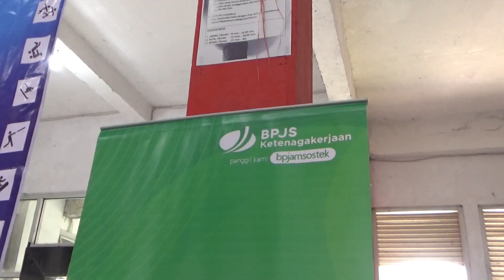ANTISIPASI RISIKO CIDERA, ATLET POPDA TERLINDUNGI BPJS KETENAGAKERJAAN